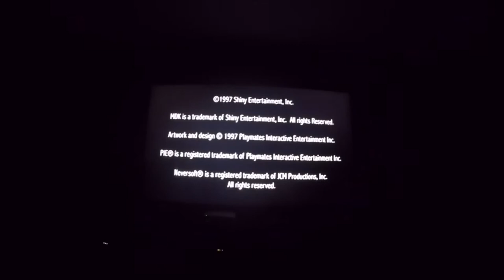Morlore's Emporium of Game Scrutiny [EP 3. MDK]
Morlore's Emporium of Game Scrutiny

Episode 3 [ MDK ]

Taking a trip into MORLORE's childhood ; the BDSM penguin suite'd winged martyr is putting chaingun holes in overly sunned Laguna Beach residents[?].  To ward off all that is evil and to pontificate his hate for the sunbirds.   From mortars to suic1de igors, this game has it ALL, and MAY be the best game MORLORE has traversed through on this series.  Although he was under the weather and a coffin, he did this for the people.  I was a f***ing janitor with all that firepower and hate? What the funk.

"MDK is a 1997 third-person shooter video game developed by Shiny Entertainment for Microsoft Windows. It was ported to Mac OS by Shokwave,[3] and to the PlayStation by Neversoft. It was published on all systems by PIE in North America, with Shiny Entertainment publishing it themselves in Europe. The Windows version was released in May 1997, and the PlayStation version in November. The game was released on GOG.com in September 2008,[4] and on Steam in September 2009.[5]

The game tells the story of Kurt Hectic, a janitor who reluctantly must attempt to save Earth from an alien invasion of gigantic strip mining city-sized vehicles named "Minecrawlers". These Minecrawlers are removing all of earth's natural resources, and crushing any people and cities that get in their way. Aided by his boss, the possibly insane inventor and scientist Dr. Fluke Hawkins, and a robotic two-legged/four-armed dog named Bones, Kurt must infiltrate each Minecrawler, and fight his way to the pilot, whom he must then kill before returning to Hawkins' in-orbit space station, the Jim Dandy."

Sit down with the Opiated Mystik for a foray into the days of YORE.  In this new SERIES we will be exploring the cutting edge experience of classic gaming from the view of a walled off Kowloon Statue.  In a mixture of humor, hiphop and control deck mastery : travel the broken rope bridges with Morlore Yor aka MENES the Pharaoh, a MOUNTAIN MASTER of the ICE CREAM KOAN, and founding member of BASEMENT DWELLAZ.  One of the main purposes is to play these games completely blind and hopefully not having paid for any of them ; M'aiq providing them from his traveling caravan of Colovian fur helms.

We appreciate the Love and Support ; and will be bringing much uneek content!

Intro / Outro by : Joph Eyel